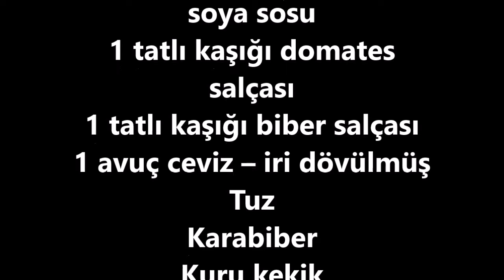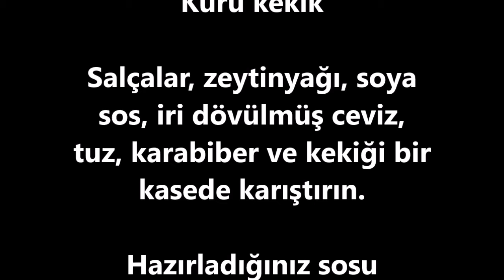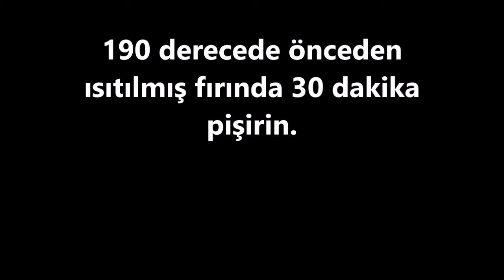Tavuklu Kağıt Kebabı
Malzemeleri
6 adet kemiksiz tavuk kalça
1 su bardağı bezelye – haşlanmış ya da dondurulmuş
1 adet kabak – küp doğranmış
1 adet orta boy patlıcan
2 adet orta boy patates
10 – 15 adet arpacık soğan
4 diş sarımsak
10 adet siyah zeytin
Sosu için Malzemeler
3 yemek kaşığı zeytinyağı
2 yemek kaşığı az tuzlu soya sosu
1 tatlı kaşığı domates salçası
1 tatlı kaşığı biber salçası
1 avuç ceviz – iri dövülmüş
Tuz
Karabiber
Kuru kekik

Salçalar, zeytinyağı, soya sos, iri dövülmüş ceviz, tuz, karabiber ve kekiği bir kasede karıştırın.

Hazırladığınız sosu tavuklara ilave edin ve iyice karıştırın.

Kabak ve patlıcanı iri küp, patatesi daha küçük küpler olacak şekilde kesin.

Sarımsakların üzerine vurun, arpacık soğanları soyun ve tavuklarınızın olduğu kaseye ilave edin.

Bütün sebzeleri ve tavukları iyice harmanlayın.

Hazırladığınız karışımı 4 eşit parçaya bölün ve yağlı kağıtlara paylaştırın.

Üzerini kapatacak şekilde kenarlarından kıvırarak şeker paketi gibi hazırlayın.

190 derecede önceden ısıtılmış fırında 30 dakika pişirin.